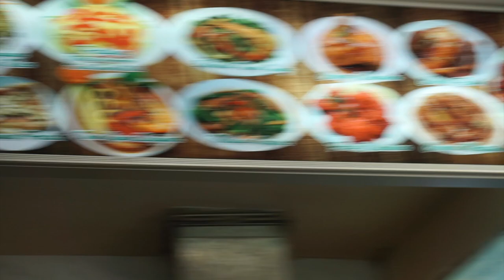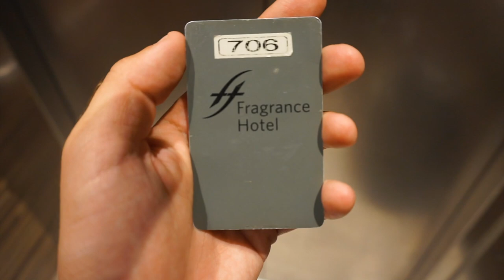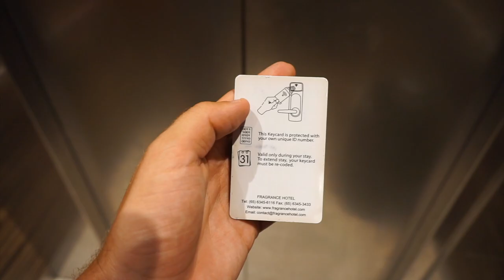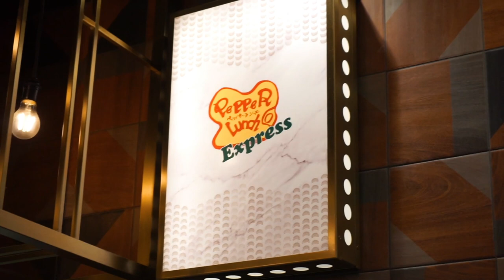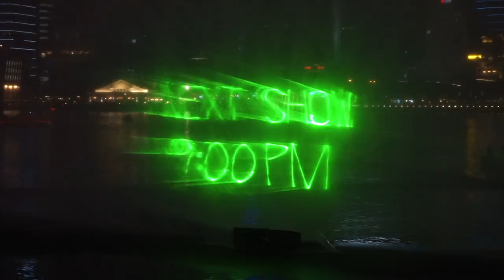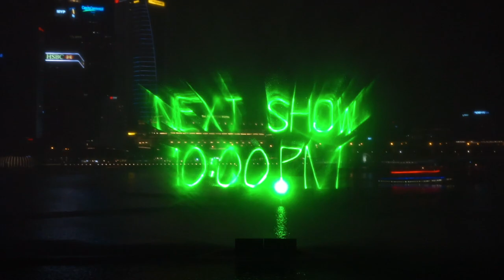Cestování v Singapuru 🇸🇬 (futuristické město)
Dnes ráno jsme přeletěli z Malajsie do Singapuru, nejdražší země v Jihovýchodní Asii a hned jsem se do tohohle města zamiloval! Je to tu nádherné, navštívili jsme tu Waterfron se sochou Merlion a ikonickým hotelem Marina Bay Sands, kde jsme objevili ten nejlepší food court na světě! A večer jsme viděli nejlepší světelnou a laserovou show na celé planetě!!! No prostě úžasný první den v Singapuru!

💻 CO POUŽÍVÁME K NATÁČENÍ:
Kamery:

Mikrofon:
Sony ECMGZ1M